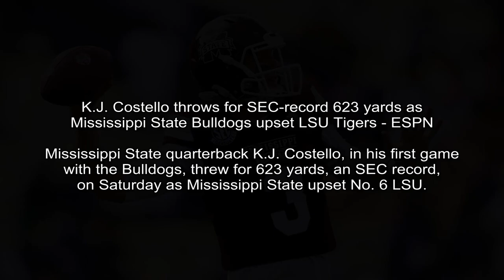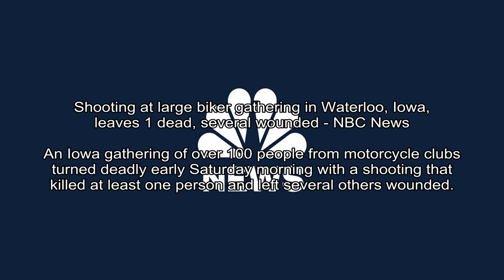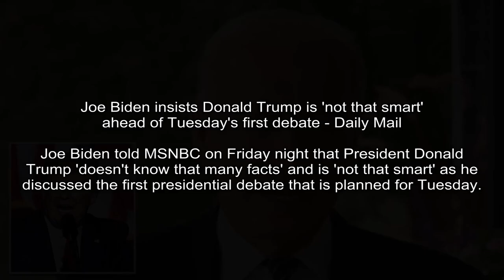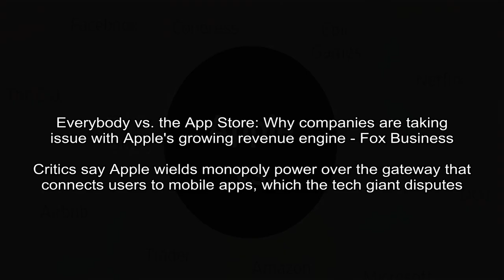K.J. Costello throws for SEC-record 623 yards as Mississippi State Bulldogs upset LSU Tigers - ESPN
ESPN - Alex Scarborough
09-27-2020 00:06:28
Mississippi State quarterback K.J. Costello, in his first game with the Bulldogs, threw for 623 yards, an SEC record, on Saturday as Mississippi State upset No. 6 LSU.
Mike Leach's Air Raid offense didn't disappoint in its SEC debut on Saturday as Mississippi State upset defending champion LSU, 44-34, and quarterback K.J.

New York Times - The New York Times
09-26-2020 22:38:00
Full Transcript: Read Judge Amy Coney Barretts Remarks - The New York Times
President Trump announced on Saturday that he would nominate Judge Barrett to the Supreme Court to fill the vacancy left by Justice Ruth Bader Ginsburg.
Particularly poignant to me was her long and deep friendship with Justice Antonin Scalia, my own mentor. Justices Scalia and Ginsburg disagreed fiercely in print without rancor in person.

USA Today - Rasha Ali
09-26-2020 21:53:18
Prince William, Duchess Kate share new photos of their family with Sir David Attenborough - USA TODAY
The Duke and Duchess of Cambridge shared new photos of their royal family taken after a screening of Sir David Attenborough's new film.
Prince Harry and Duchess Meghan drew criticism, including from President Trump, for a video urging Americans to vote.

NBC News - Nicole Acevedo
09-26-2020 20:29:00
Shooting at large biker gathering in Waterloo, Iowa, leaves 1 dead, several wounded - NBC News
An Iowa gathering of over 100 people from motorcycle clubs turned deadly early Saturday morning with a shooting that killed at least one person and left several others wounded.

CBS Sports - Ben Kercheval
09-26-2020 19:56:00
Oklahoma vs. Kansas State score: Wildcats upset No. 3 Sooners for second straight season with wild comeback - CBSSports.com
Kansas State rallied from a 21-point deficit to upend Oklahoma in Norman
No. 3 Oklahoma entered Big 12 conference play against Kansas State with hopes of reaching the Big 12 Championship Game and College Football Playoff.

Entertainment Weekly - Tyler Aquilina
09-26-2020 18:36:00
Netflix criticized for Game of Thrones' showrunners' new sci-fi series - Entertainment Weekly
Netflix has responded to criticism over comments by the author of the books on which the 'Game of Thrones' showrunners' new series is based.
Netflix has come under fire from Republican lawmakers for greenlighting an adaptation of Chinese author Liu Cixin's The Three-Body Problem trilogy.

Daily Mail - By Frances Mulraney For Dailymail.com
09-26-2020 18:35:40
Joe Biden insists Donald Trump is 'not that smart' ahead of Tuesday's first debate - Daily Mail
Joe Biden told MSNBC on Friday night that President Donald Trump 'doesn't know that many facts' and is 'not that smart' as he discussed the first presidential debate that is planned for Tuesday.
Joe Biden hit out at President Donald Trump on Friday night calling him a 'liar' and claiming he's 'not that smart' just days before the first presidential debate.

CBS News - Sophie Lewis
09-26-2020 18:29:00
Australia begins disposal of over 350 dead whales after ending rescue mission - CBS News
Officials were able to rescue 108 whales from the nation's largest-ever mass beaching.
Australian wildlife officials began disposing of hundreds of dead whales on Saturday following one of the largest-ever mass stranding events globally.

The Hill - Tal Axelrod
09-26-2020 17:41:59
New York reports 1,000 daily new COVID-19 cases for first time since June | TheHill - The Hill
More than 1,000 people tested positive for the coronavirus in New York on Friday, marking the fir...
More than 1,000 people tested positive for the coronavirus in New York on Friday, marking the first time since early June the state has seen a daily number of cases rise above that mark.Gov.

The Wall Street Journal - Stephanie Stamm, Sarah E. Needleman
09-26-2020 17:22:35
Everybody vs. the App Store: Why companies are taking issue with Apple's growing revenue engine - Fox Business
Critics say Apple wields monopoly power over the gateway that connects users to mobile apps, which the tech giant disputes
A host of companies, includingFacebook Inc.,Spotify Technology SAand Fortnite maker Epic Games Inc., are challenging the wayApple Inc. AAPL 3.75%runs its App Store.